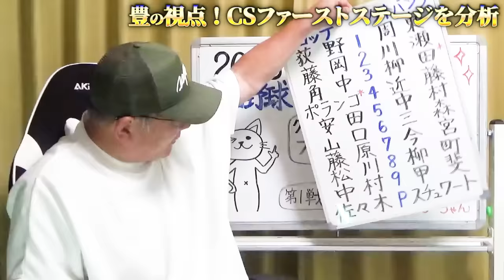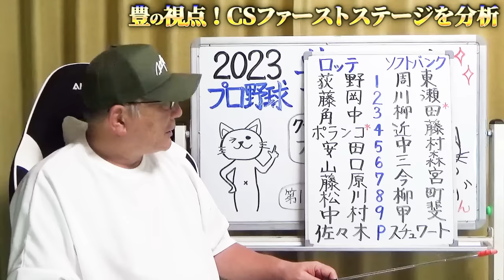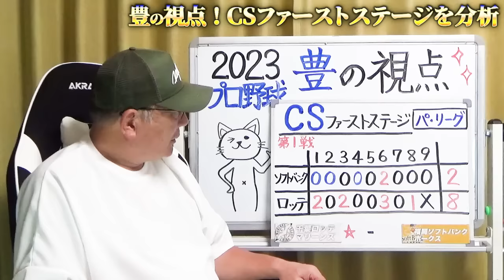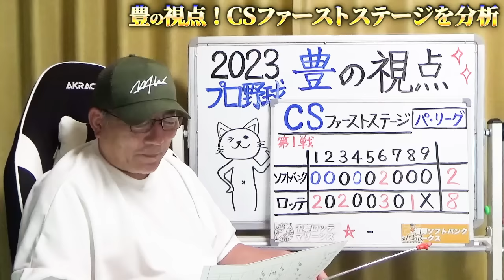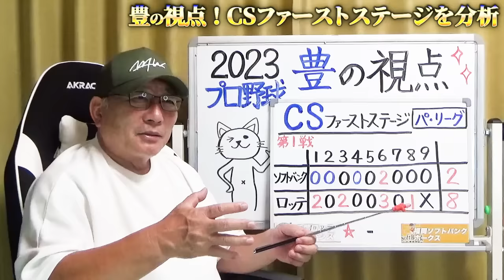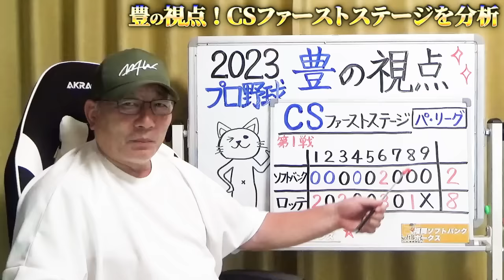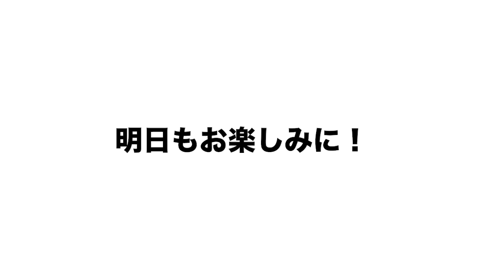【パリーグCS1戦目解説】ロッテの圧勝でCSファイナルへ王手！佐々木朗希の完全投球が流れを作る！その活躍には松川の存在が大きい！ソフトバンクは防げた失点…ただ今年のパリーグはまだ分からない？？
■ セリーグファーストステージ1戦目総評

　「2023　パーソル　クライマックスシリーズ　パ」ファーストステージ第1戦　ロッテ8―2ソフトバンク（ZOZOマリン） 　ロッテが先勝し、CSファイナルステージ進出に王手をかけた。27日ぶりに先発登板した佐々木朗希投手が3イニングを投げて1人の走者も許さないパーフェクト投球で無安打無失点、4奪三振をマーク。勝利投手にはなれなかったものの、チームを勝利に導く立役者となった。